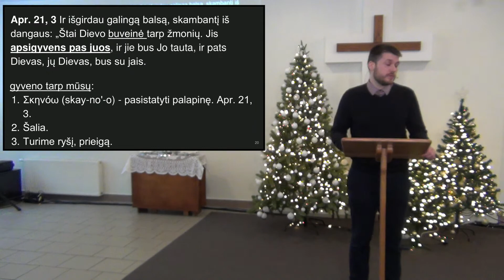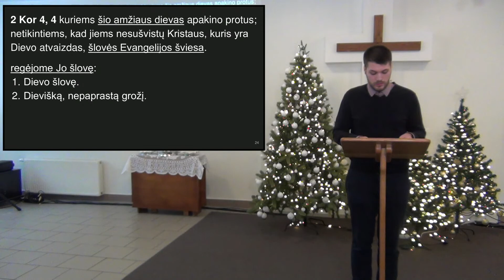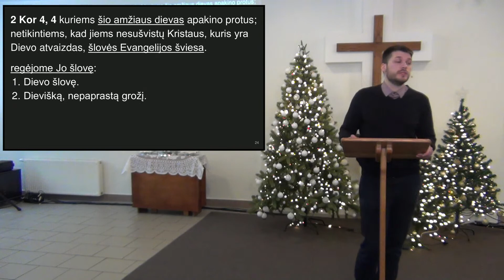Pamokslas 2022 12 11 - Solus Christus (Jono 1, 14)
Vilniaus "Malonės" baptistų bažnyčios pamaldų transliacija
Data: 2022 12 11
Ištrauka: Jono 1, 14
Tema: Solus Christus
Pamokslauja: Andrius Kriukas

Vilnius Grace baptist church sermon stream
Date: 2022 December 11th
Passage: John 1:14
Theme: Solus Christus
Preaching: Andrius Kriukas